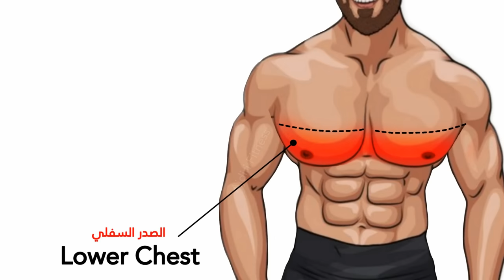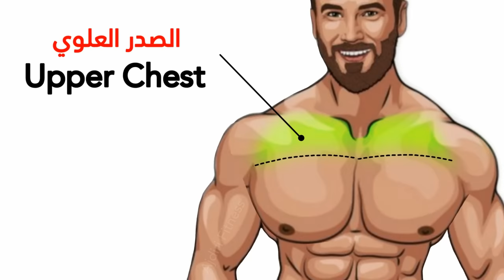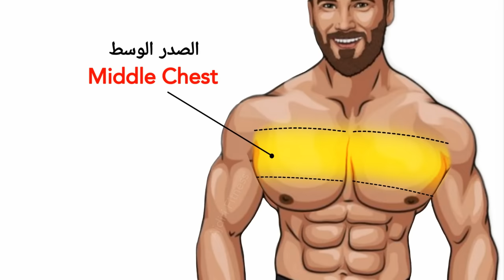أفضل تمارين لتوسيع الصدر في المنزل بسرعة - CHEST WORKOUT AT HOME